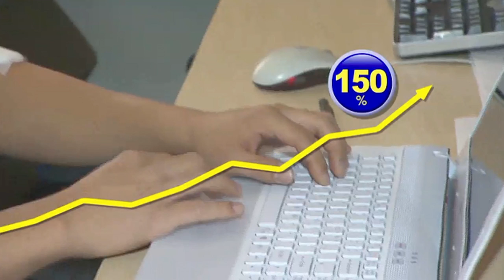Trust, morality -- and oxytocin? - Paul Zak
What drives our desire to behave morally? Neuroeconomist Paul Zak shows why he believes oxytocin (he calls it "the moral molecule") is responsible for trust, empathy and other feelings that help build a stable society.

Talk by Paul Zak.